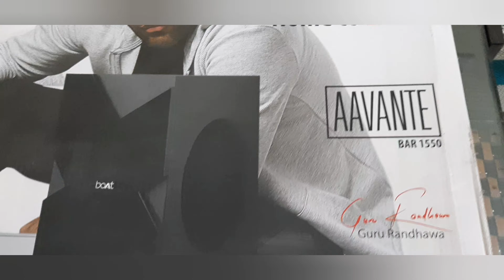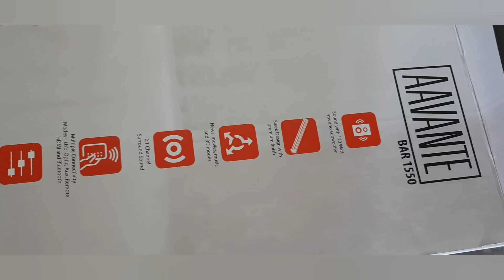boAt Avante Bar 1550 120 w bluetooth sound bar unboxing.